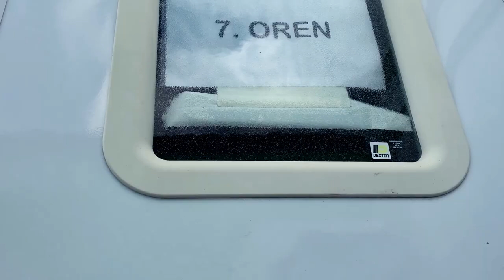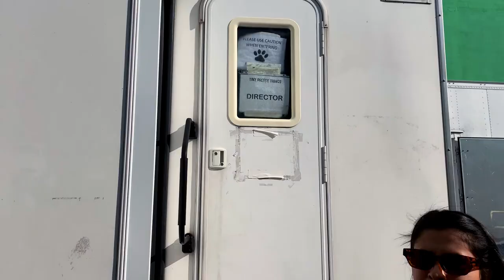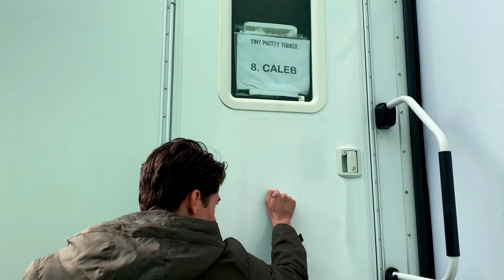Tiny Pretty Things Cast: Trailer Tour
Ever wonder what actors get up to in their trailer ? Here's a chaotic trailer tour for y'all to see what it's like hanging out in the trailer village x
I play "Shane McRae" on TinyPrettyThings streaming now on Netflix Worldwide!
We had a lot of fun filming this show, I hope you have fun watching this behind the scenes :)
*this was all filmed pre-Covid, we finished filming S1 in 2019*

More BTS content coming soon xx (this is part 2 of 5)